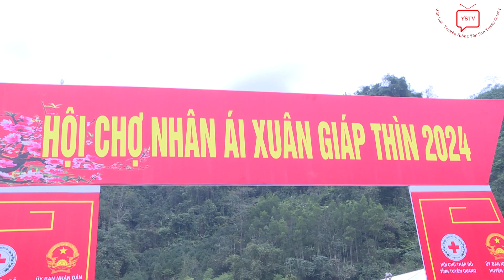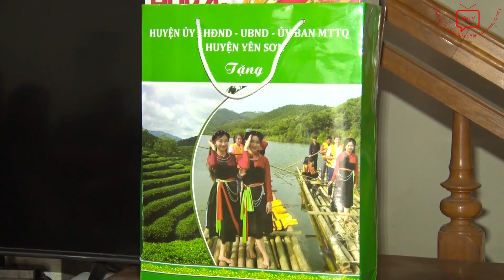Yên Sơn quan tâm chăm lo Tết cho người nghèo, gia đình chính sách